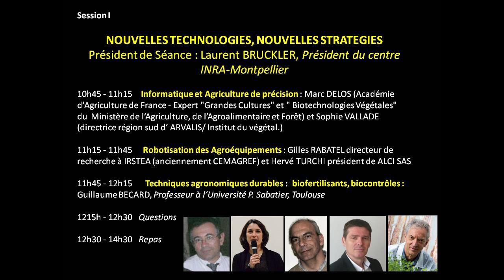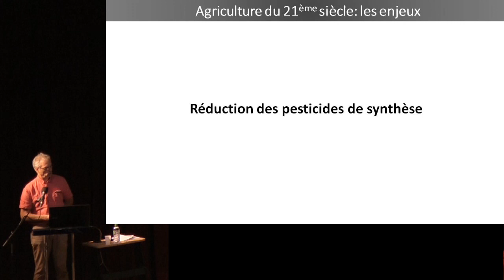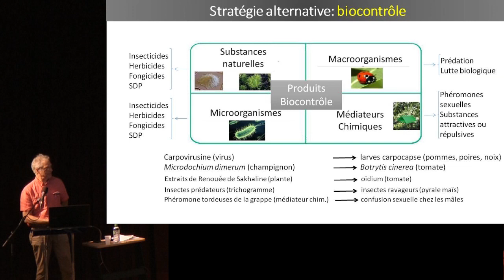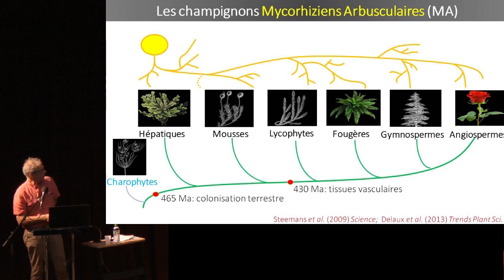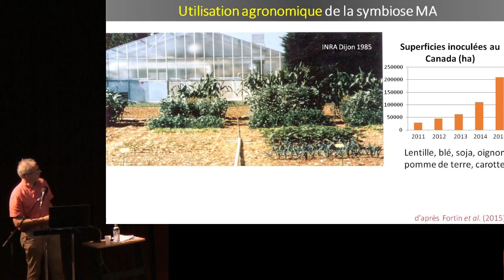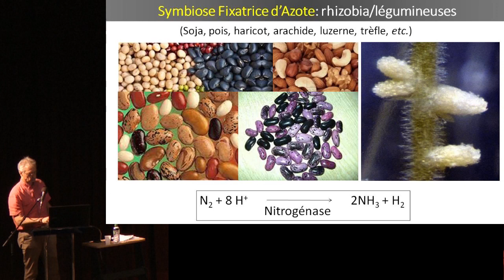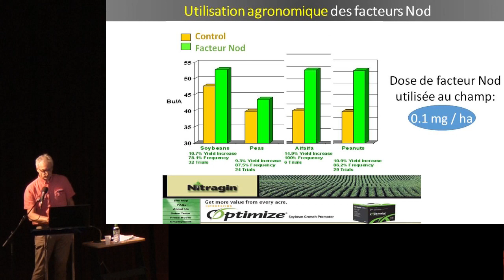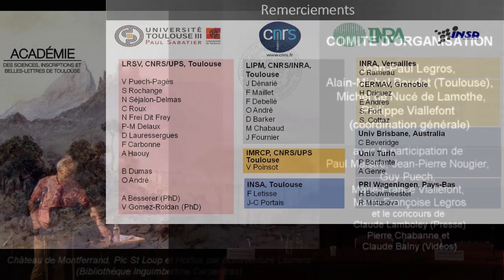Techniques agronomiques durables : biofertilisants, biocontrôles , par Guillaume BECARD (2016)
AUTEUR : Guillaume BECARD est Professeur à l’Université P. Sabatier de Toulouse

RESUME :
     Comment les plantes vivant en milieu naturel arrivent à se développer avec une très bonne productivité alors qu’elles ne bénéficient d’aucun apport artificiel d’irrigation, d’engrais ou de pesticides ? Des réponses à cette question sont données par l’étude des symbioses mycorhiziennes, des symbioses fixatrices d’azote et des mécanismes de défense naturelle des plantes.

     Dans la symbiose mycorhizienne des champignons microscopiques fournissent à la plante l’eau et les minéraux dont elle a besoin. Cet apport se fait grâce à un réseau de microfilaments extrêmement dense s’étendant dans le sol à partir du système racinaire colonisé. Cette symbiose est l’une des plus anciennes et des plus répandues du monde végétal. Elle correspond à un système de fertilisation naturelle qui permet aux plantes de maximiser l’utilisation des ressources en eau et en minéraux des sols.

L’autre type d’association symbiotique implique des bactéries. La plus étudiée est celle impliquant les bactéries rhizobia et les légumineuses (pois, luzerne, soja, etc.). Dans des nodules racinaires spécialisés ces bactéries ont la propriété extraordinaire de pouvoir transformer l’azote de l’air (N2) en une forme d’azote exploitable pour les plantes, l’ammoniac (NH3). Les légumineuses n’ont donc pas besoin d’engrais azotés. Depuis la découverte des facteurs Nod par des équipes françaises il y a 26 ans, des efforts internationaux considérables ont été déployés, notamment en France, pour mettre en lumière les mécanismes de la nodulation déclenchée par les rhizobia et leurs facteurs Nod. Ces travaux ont conduit à une découverte complètement imprévue. Les mécanismes moléculaires qui permettent la nodulation chez les légumineuses dérivent en fait de mécanismes plus anciens impliqués dans la mycorhization ! Ce que cette découverte nous dit, c’est que les plantes aptes à être mycorhizées (la plupart des plantes terrestres), comme par exemple le blé, le riz ou le maïs, possèdent presque au complet la boîte à outils moléculaires (les gènes) nécessaire à la nodulation. Elles sont donc naturellement prédisposées à être nodulées !

    Mais les plantes sont aussi aux prises avec des insectes herbivores et des agents microbiens infectieux (virus, bactéries, champignons pathogènes). Pourtant, dans leur milieu naturel, elles restent globalement en bonne santé. Des découvertes récentes sur les mécanismes de défense naturelle des plantes permettent d’entrevoir le développement de nouvelles approches de biocontrôle de ces agents herbivores et responsables de maladie. A terme ces approches pourraient se substituer à l’utilisation des pesticides chimiques.